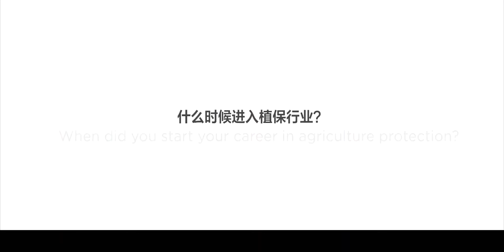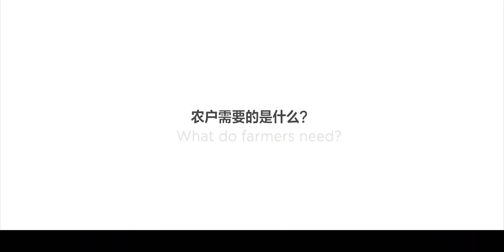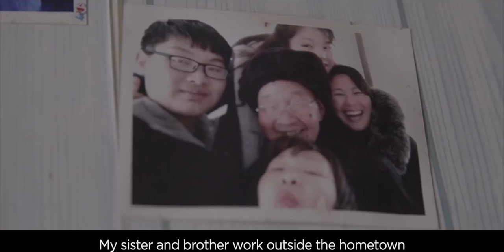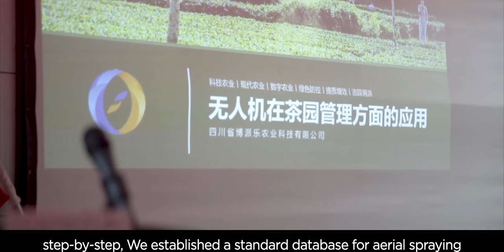DJI Agriculture Story (Best Farming Drone) Agriculture Review-Dji Stories/Drones Review + How To Buy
Best Agriculture Drones To Buy + DJI Links To Buy All Drones:

1: DJI Agras MG1P agriculture drone (Purchase Link):

2: DJI Agras T16 agriculture drone (Purchase Link):

1- DJI Air 2S - Drone Quadcopter UAV with 3-Axis Gimbal Camera, 5.4K Video, 1-Inch CMOS Sensor, 4 Directions of Obstacle Sensing, 31-Min Flight Time, Max 7.5-Mile Video Transmission, MasterShots, Gray

2- DJI Air 2S Fly More Combo - Drone with 3-Axis Gimbal Camera, 5.4K Video, 1-Inch CMOS Sensor, 4 Directions of Obstacle Sensing, 31-Min Flight Time, Max 7.5-Mile Video Transmission, MasterShots, Gray

3- DJI Mini 2 – Ultralight and Foldable Drone Quadcopter, 3-Axis Gimbal with 4K Camera, 12MP Photo, 31 Mins Flight Time, OcuSync 2.0 10km HD Video Transmission, QuickShots Gray

4- DJI Mini 2 Fly More Combo – Ultralight Foldable Drone, 3-Axis Gimbal with 4K Camera, 12MP Photos, 31 Mins Flight Time, OcuSync 2.0 10km HD Video Transmission, QuickShots, Gray

5- DJI Mavic 2 Pro - Drone Quadcopter UAV with Hasselblad Camera 3-Axis Gimbal HDR 4K Video Adjustable Aperture 20MP 1" CMOS Sensor, up to 48mph, Gray

6- DJI Mavic 2 Zoom - Drone Quadcopter UAV with Optical Zoom Camera 3-Axis Gimbal 4K Video 12MP 1/2.3" CMOS Sensor, up to 48mph, Gray

7- DJI Mavic 2 Pro - Drone Quadcopter UAV with Smart Controller with Hasselblad Camera 3-Axis Gimbal HDR 4K Video Adjustable Aperture 20MP 1" CMOS Sensor, up to 48mph, Gray

8- DJI Mavic 2 Zoom - Drone Quadcopter UAV with Smart Controller Optical Zoom Camera 3-Axis Gimbal 4K Video UAV 12MP 1/2.3" CMOS Sensor, up to 48mph, Gray

9- DJI FPV Combo - First-Person View Drone UAV Quadcopter with 4K Camera, S Flight Mode, Super-Wide 150° FOV, HD Low-Latency Transmission, Emergency Brake and Hover, Gray

10- DJI FPV Combo with Motion Controller - First-Person View Drone Quadcopter UAV with 4K Camera, S Flight Mode, Super-Wide 150° FOV, HD Low-Latency Transmission, Emergency Brake and Hover, Gray

11- DJI Phantom 4 Pro V2.0 - Drone Quadcopter UAV with 20MP Camera 1" CMOS Sensor 4K H.265 Video 3-Axis Gimbal White

12- DJI Phantom 4 Pro Plus V2.0 - Drone Quadcopter UAV with 20MP Camera 1" CMOS Sensor 4K H.265 Video 3-Axis Gimbal, Remote Controller with 5.5" Screen, White (CP.PT.00000234.01)

13- Ryze Tech Tello - Mini Drone Quadcopter UAV for Kids Beginners 5MP Camera HD720 Video 13min Flight Time Education Scratch Programming Toy Selfies, powered by DJI, White

14- Ryze Tech Tello Boost Combo - Mini Drone with 5MP Camera, RC Quadcopter with 720p HD Video, 13min Flight Time, Powered by DJI, White

15- DJI RoboMaster S1 - Educational Robot STEM Programmable for Kids Science Learning Toy Car Remote Control Intelligent AI Scratch Python Coding 5MP 1/4" CMOS Camera

DJI Agriculture not only empowers agriculture professionals with powerful equipment but also provides intelligent solutions that save time and increase workflow, benefiting a wide range of customers from farmers and growers to agricultural cooperation and service agencies.

Agriculture story
DJI Drone
Farming drone
farming review
Agriculture Review
DJI Drones